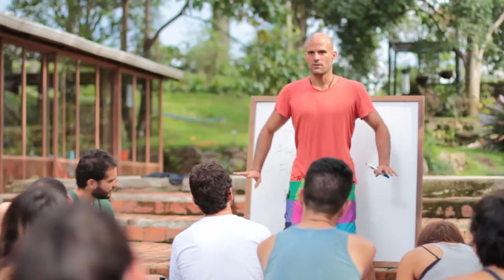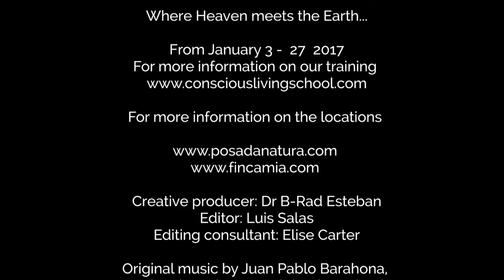HOLISTIC & SHAMANIC YOGA TEACHER TRAINING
WITH JUAN PABLO BARAHONA. 3 – 27 JAN. 2017 IN COSTA RICA
An alchemic immersion that will change your life.